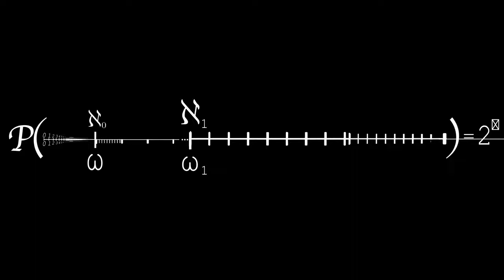[Payday 2] One Down - The Diamond (Solo Stealth)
Payday 2 - Walkthrough, playthrough, LP